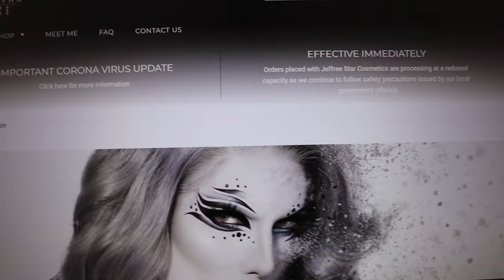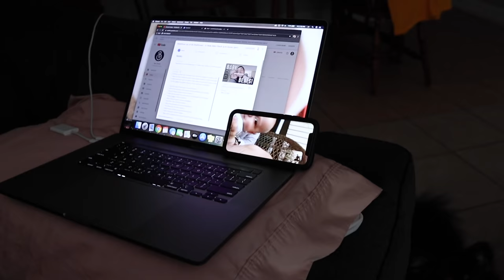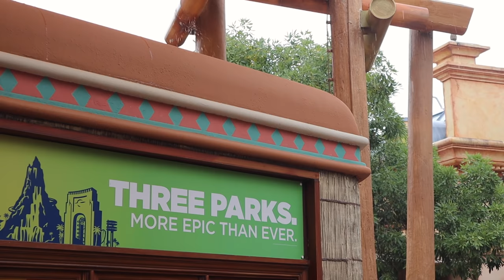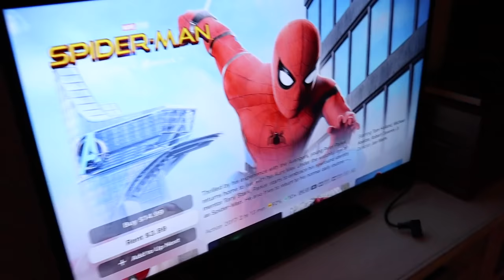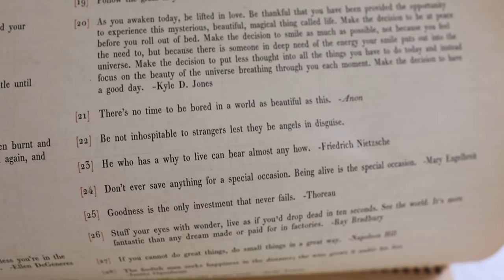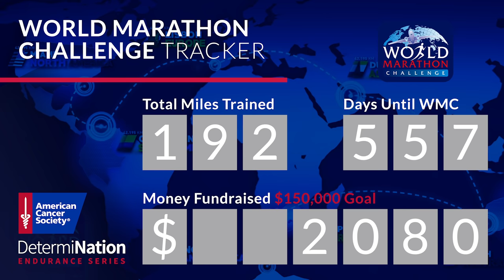We Were Bamboozled! | Universal Music Fail & Summer Vacation Changes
Happy Friday! The day starts with a run by Peter. After a quick walk with Eve we successfully preorder the Jeffree Star Cremated palette. It's an Uber Eats lunch kind of day. We get Toasted and it was extra good! Because of the holiday weekend, Peter gets off of work early and we are off to City Walk. We start off at the Universal Studios Store. It feels really good to be back, seeing all of the familiar characters and fun merchandise! Unfortunately, there is still no area music at either of the park gates. What the heck! That's the whole reason for our visit tonight, so we are pretty bummed. We decided to just relax in the shade... Thankfully we were under cover before the storm rolled in! After things let up we head home to watch "Spider-Man: Homecoming". The night gets exciting as we chat with the family about a new vacation plan! Can you believe they'll be here next week?